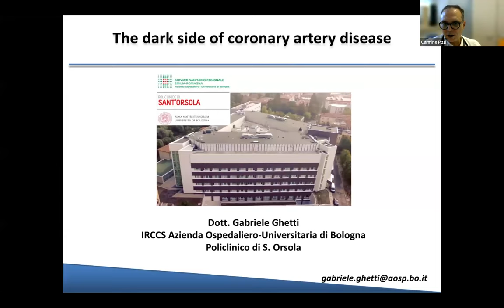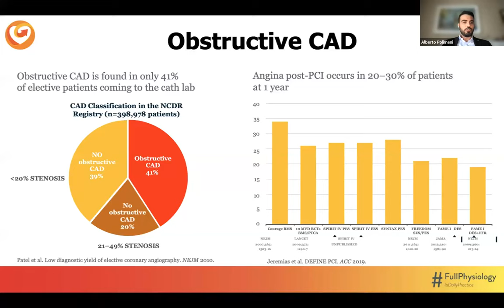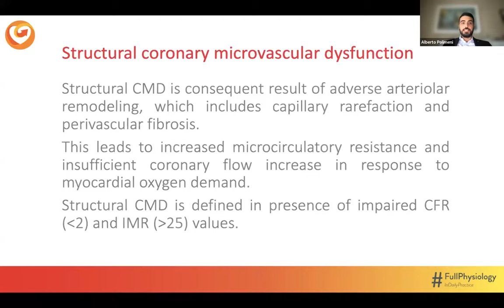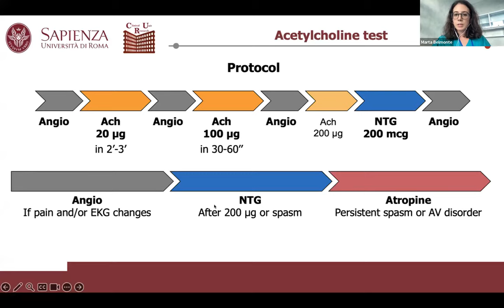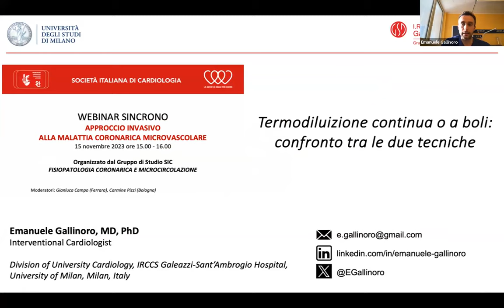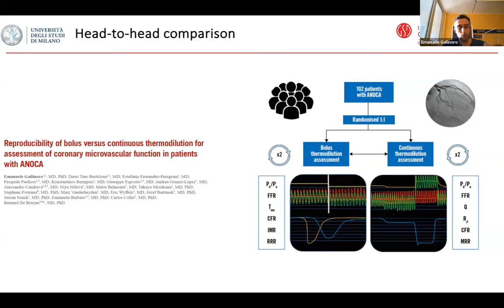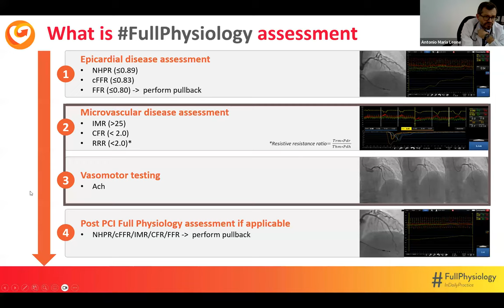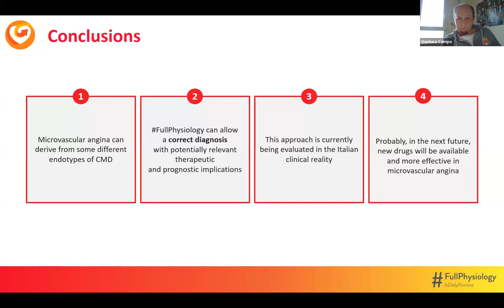Approccio invasivo alla malattia coronarica microvascolare